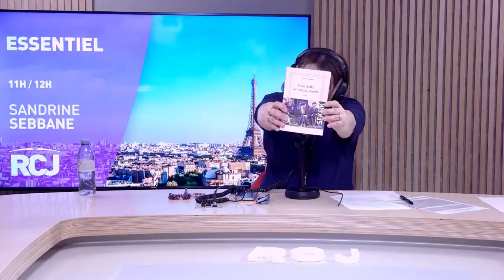Laurent Seksik, l'invité d'Essentiel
Sandrine Sebbane reçoit Laurent Seksik pour son livre "Frantz Kafka ne veut pas mourir" aux éditons Gallimard.